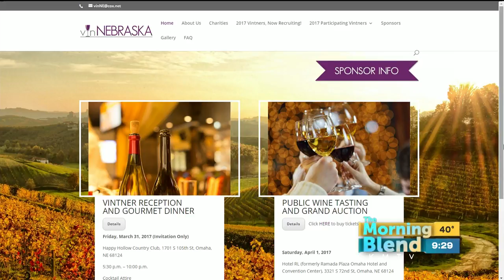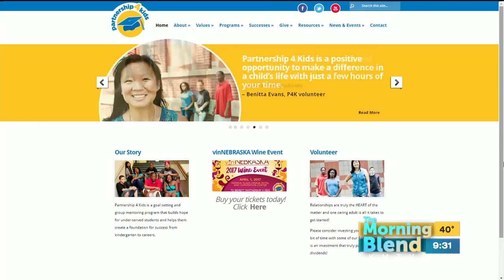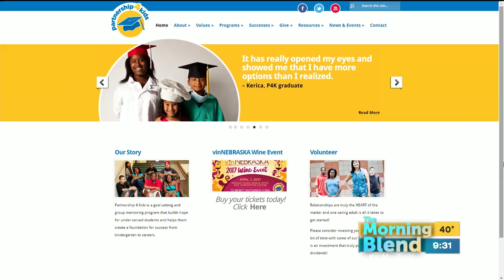Partnership 4 Kids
vinNEBRASKA is a grand celebration featuring 24 nationally and internationally known winemakers, gourmet food, amazing auction packages and more, all benefitting local youth mentoring program, Partnership 4 Kids. Partnership 4 Kids serves 5,400 of Omaha’s low-income and at-risk students, providing mentoring and academic support from kindergarten through college.